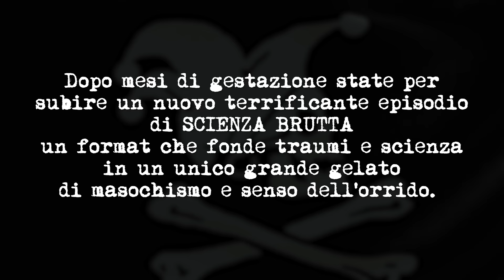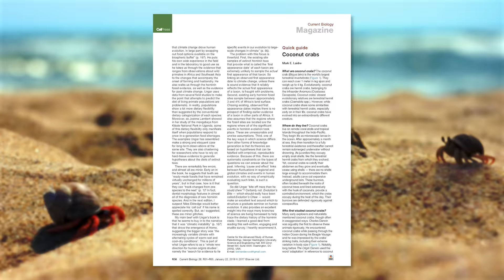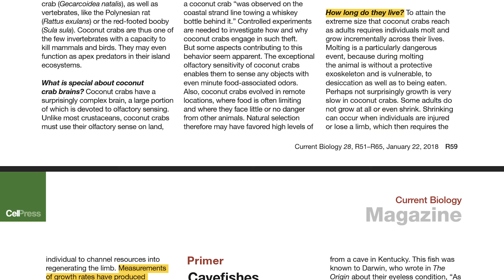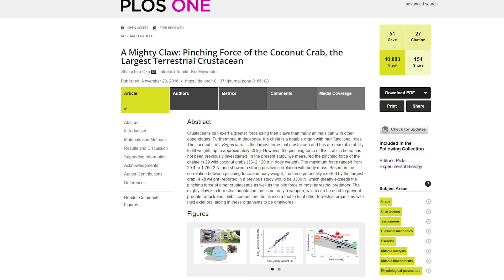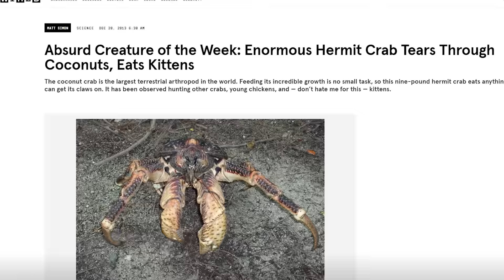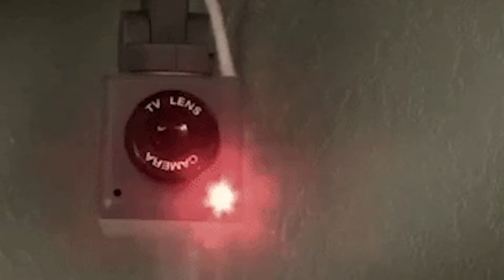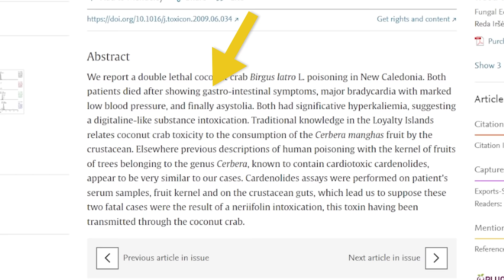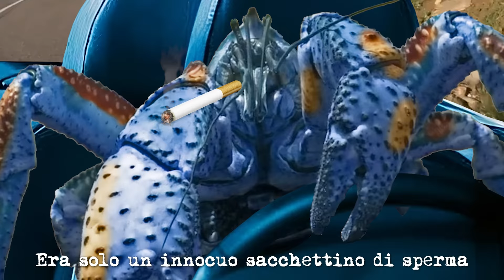Il mostruoso GRANCHIO DEL COCCO - SCIENZA BRUTTA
Vai su a per acquistare 2 anni di NordVPN con uno sconto esclusivo e ricevi fino a 30€ di Buoni Regalo Amazon.it! Restrizioni applicate: vedere dettagli su amazon.it/gclegal

Scritto e interpretato da Barbascura X
Ricerca fonti - Jacopo De Luca
Revisione testi - @ZooSparkle e Papucy
Editing e montaggio - Moreno Stefanuto
Sigla di Alfonso - @markthehammer
Animazione Colosseo - Matteo Boila
Con la partecipazione di @MicheleeiRettili
Una produzione Malessere

Per approfondire i temi trattati:
1) Drew, M., et al. (2010) A review of the biology and ecology of the robber crab, Birgus latro. Zoologischer Anzeiger. 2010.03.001
2) Drew, M., et al. (2013) Factors influencing growth of giant terrestrial robber crab Birgus latro on Christmas Island. Aquatic Biology. 19:129-141
3) Harries, Hugh C. "The Coconut Palm, the Robber Crab, and Charles Darwin: April fool or a curious case of instinct." Principes 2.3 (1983): 131-137.
4) Burton, Adrian. "A Christmas crustacean." Frontiers in Ecology and the Environment 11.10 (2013): 572-572.
5) Laidre, Mark E. "Coconut crabs." Current Biology 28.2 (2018): R58-R60.
6) Dudley, Robert. "Atmospheric oxygen, giant Paleozoic insects and the evolution of aerial locomotor performance." Journal of Experimental Biology 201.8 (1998): 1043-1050.
7) Verberk, Wilco CEP, and David T. Bilton. "Can oxygen set thermal limits in an insect and drive gigantism?." PLoS One 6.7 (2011): e22610.
8) Brown, Ian Walkden, and D. R. Fielder, eds. The coconut crab: aspects of the biology and ecology of Birgus latro in the Republic of Vanuatu. Canberra, Australia: Australian Centre for International Agricultural Research, 1991.
9) Gigantic Robber Crabs on Christmas Island
10) Lavery, S., Craig Moritz, and D. R. Fielder. "Indo‐Pacific population structure and evolutionary history of the coconut crab Birgus latro." Molecular Ecology 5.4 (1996): 557-570.
11) Hamasaki, Katsuyuki, et al. "Phylogeny and phylogeography of the land hermit crab Coenobita purpureus (Decapoda: Anomura: Coenobitidae) in the Northwestern Pacific region." Marine Ecology 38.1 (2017): e12369.
12) Veldsman, Werner P., et al. "Characterization of the complete mitochondrial genome of a coconut crab, Birgus latro (Linnaeus, 1767)(Decapoda: Anomura: Coenobitidae), from Okinawa, Japan." The Journal of Crustacean Biology 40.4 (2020): 390-400.
13) Burggren, Warren W., and Brian R. McMahon, eds. Biology of the land crabs. Cambridge University Press, 1988.
14) Bracken-Grissom, Heather D., et al. "A comprehensive and integrative reconstruction of evolutionary history for Anomura (Crustacea: Decapoda)." BMC Evolutionary Biology 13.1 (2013): 1-29.
15) Absurd Creature of the Week: Enormous Hermit Crab Tears Through Coconuts, Eats Kittens - Matt Simon (Wired)
16) Why does Amelia Earhart still fascinate us? - di Rachel Hartugan (National Geographic)
17) Maillaud, C., et al. "Double lethal coconut crab (Birgus latro L.) poisoning." Toxicon 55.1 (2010): 81-86.

Canale for kids - @scienzabrutta4KIDS